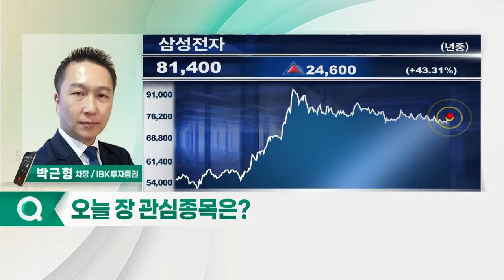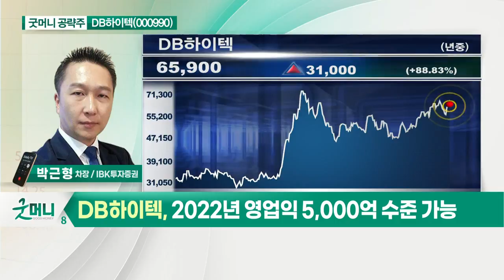DB하이텍(000990)... 3분기 사상 최초 영업이익 1,000억 이상 예상_굿머니 공략주 (20210804)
- 2분기 실적 견조… 8인치 파운드리 부족
- 3분기 사상 최초 영업이익 1,000억 이상 예상
- 2022년 영업익 5,000억 수준 가능